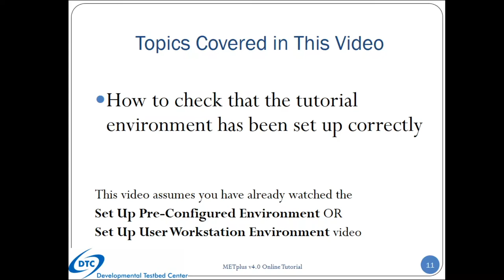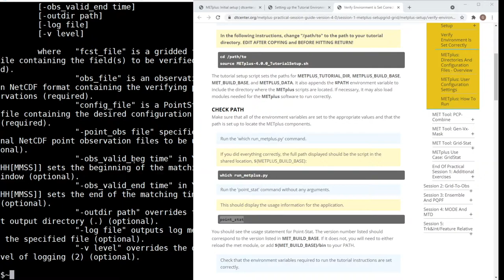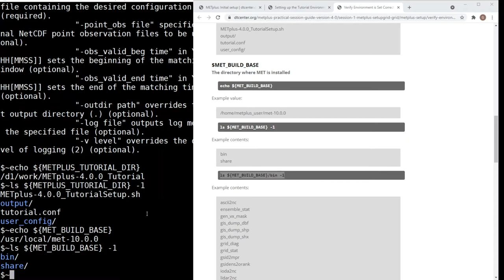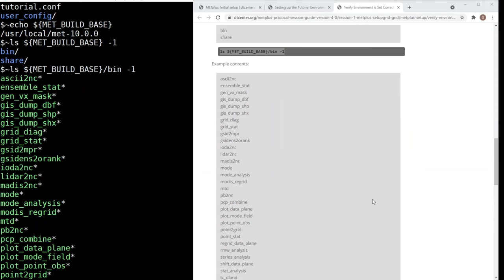METplus 4.0 Online Tutorial: Session 1: Setup - Video 3: Verify Environment is Set Correctly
METplus 4.0 Online Tutorial
Session 1 : Setup
Video 3: Verify Environment is Set Correctly